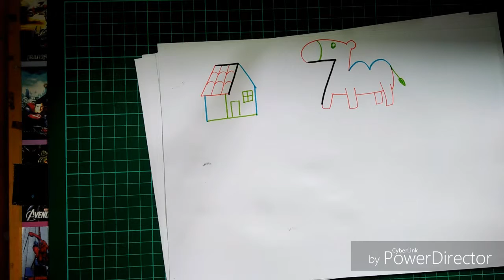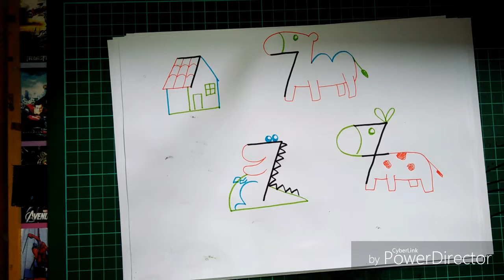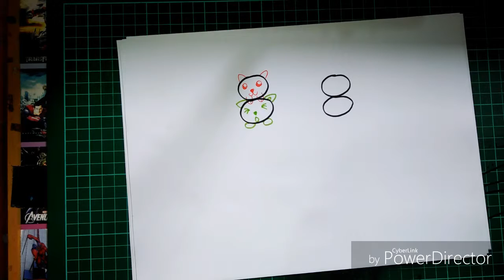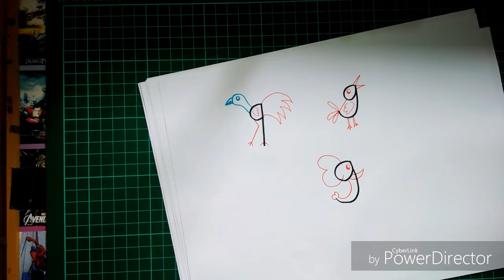CARA MUDAH MENGGAMBAR MENGGUNKAN ANGKA 7,8,9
Halo Teman teman di video kali ini saya akan menunjukkan cara menggambar menggunakan angka 4,5 dan 6
saksikan terus ya videonya. dan jangan lupa di coba dirumah.